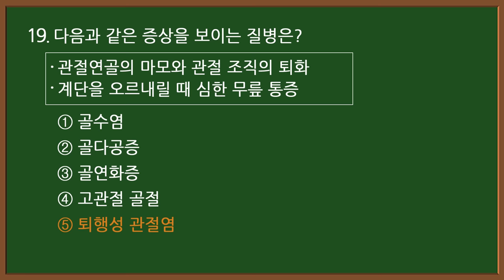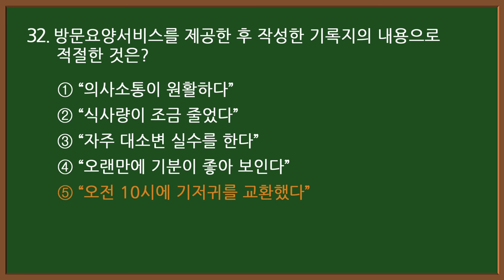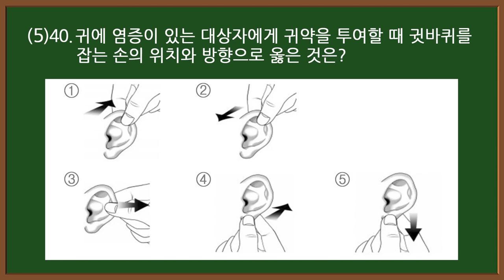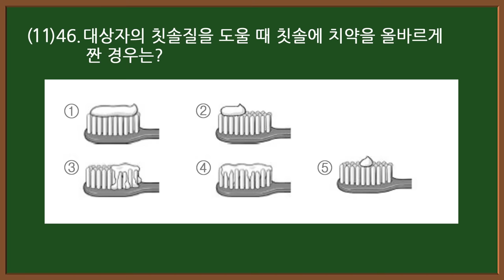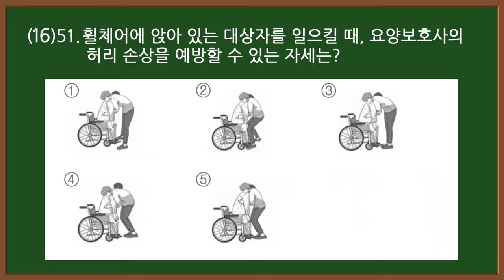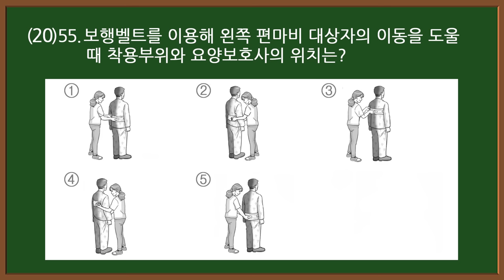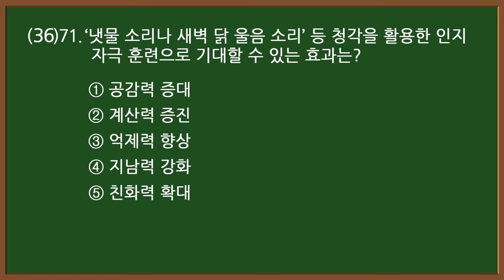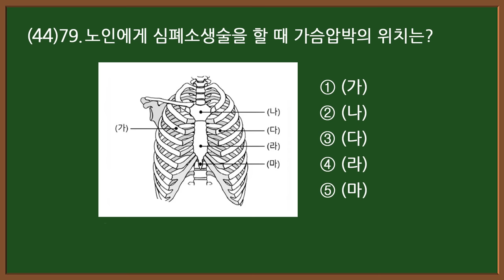#1 [요양보호사 자격증] 💥 필기+실기 시험문제 80문항